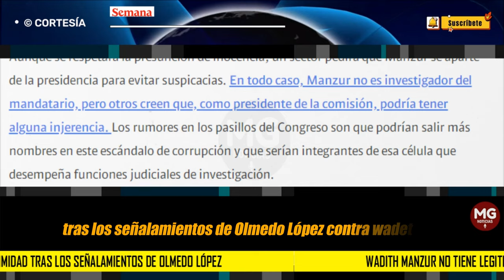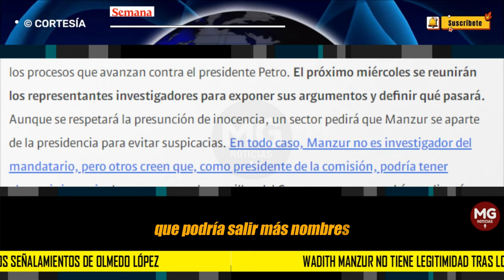🔴 WADITH MANZUR NO TIENE LEGITIMIDAD TRAS SEÑANAMIENTOS DE OLMEDO LÓPEZ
Tras los señalamientos de Olmedo López contra Wadith Manzur, en la Comisión de Acusación se avecina un debate sobre las garantías y la imparcialidad que deben tener los procesos que avanzan contra el presidente Petro.
CONFIDENCIALES SEMANA